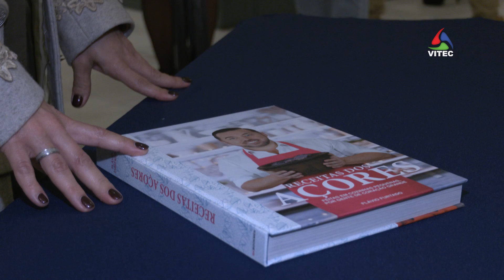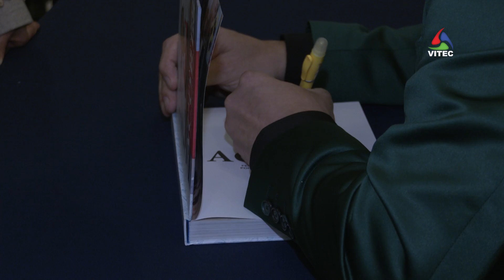Sabores açorianos reunidos em livro – InFoco 407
Flávio Furtado apresentou o seu novo livro "Receitas dos Açores" na Praia da Vitória.  70 receitas reunidas que convidam todos a aprender e saborear a gastronomia açoriana.

AzoresTV da VITEC - canal de TV regional com produções sobre os Açores, vídeos HD e diretos dos melhores eventos da região, também em MEO Kanal 124432 nacional e NOS 24 na Terceira.